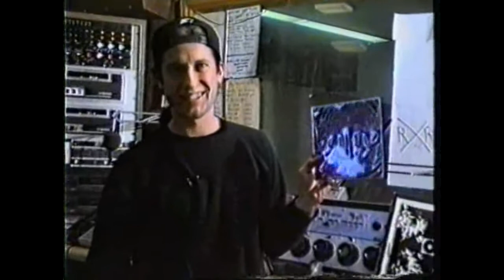WRSU-FM Rutgers - Interview w/Station Managers (1991)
Produced in 1991 by Eva Abreu as a segment for pilot local access cable TV program that she Exec.Produced called "Safe Music for the 90's". Eva is an alumni of WRSU